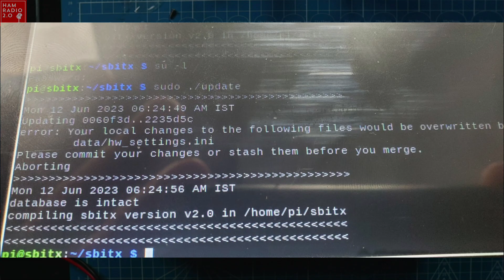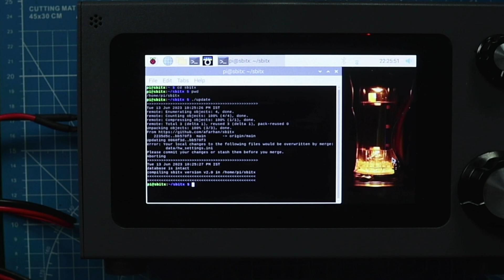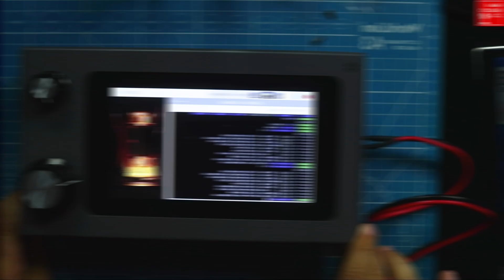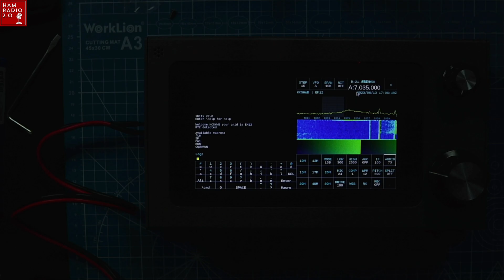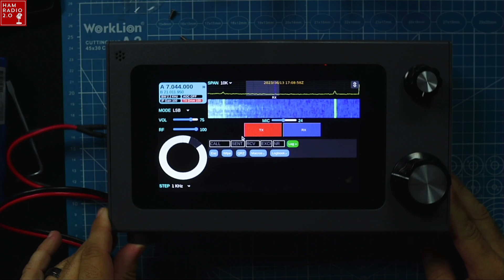Updating Firmware on the sBitx HF SDR Radio - LOOK!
A couple of weeks ago, on my Sunday night Livestream, I installed a new RPi 4 into the sBitx V2 but firmware updates were unsuccessful.  Today's video is a short demonstration of those updates and what the radio looks like after boot-up.